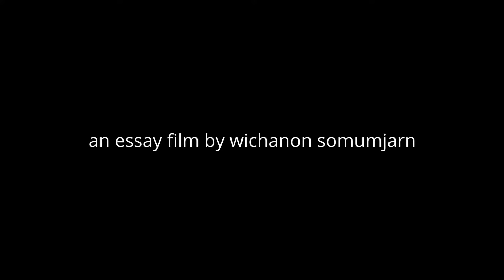[Official Trailer] Isan Sonata : Chapter One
[ตัวอย่างภาพยนตร์] ตามรอยอารยธรรมลุ่มน้ำชี : บทที่ 1